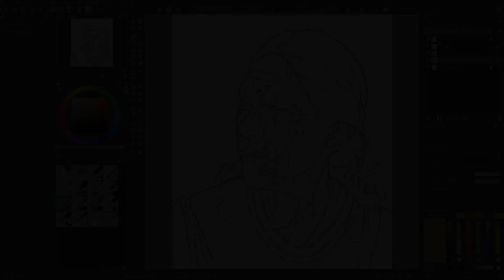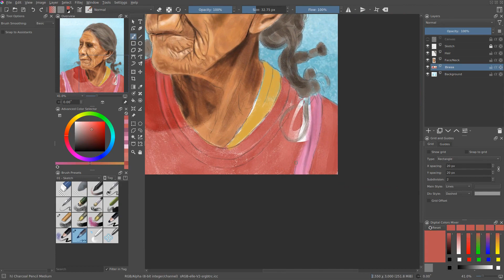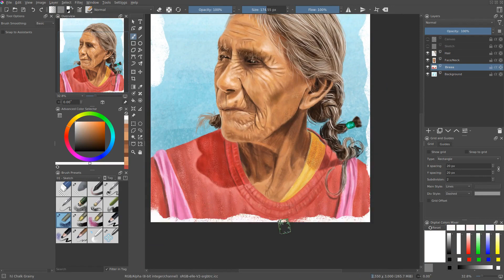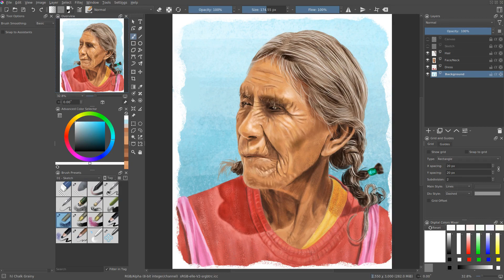Portrait Painting of an Indian Woman w | Krita